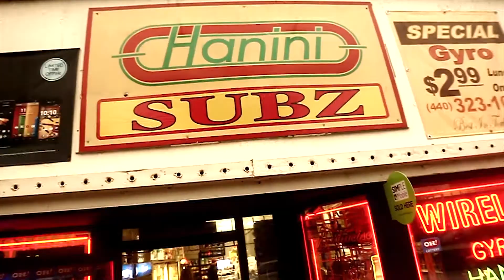Loko - Mother Love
Directed by J Lo Blue